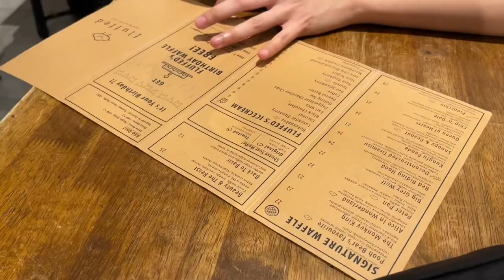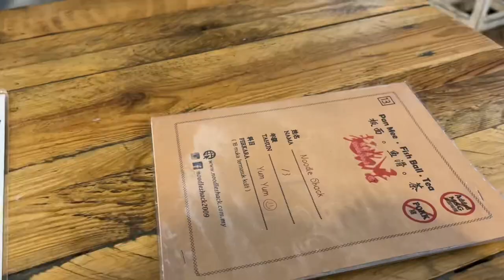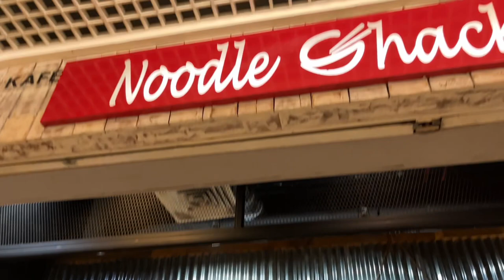Best Waffle In Kuala Lumpur… Fluffed Cafe | Vlog 21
This cafe serves the best waffle in Kuala Lumpur